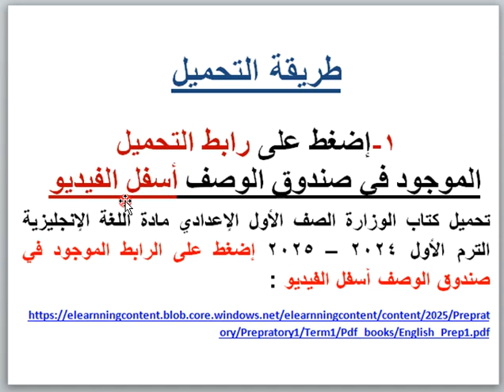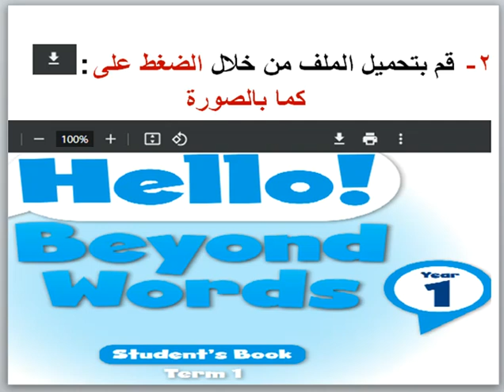تحميل كتاب الوزارة الصف الأول الإعدادي مادة اللغة الإنجليزية الترم الأول 2024 – 2025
تحميل كتاب الوزارة الصف الأول الإعدادي مادة اللغة الإنجليزية الترم الأول 2024 – 2025 إضغط على الرابط التالي :